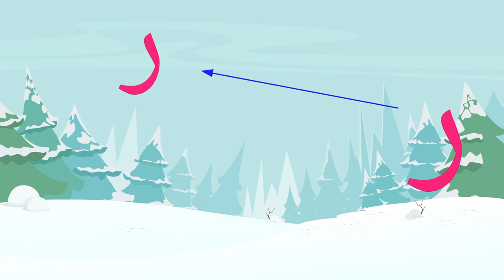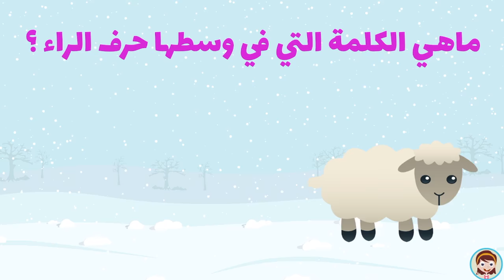حرف الراء (ر) الحروف العربية للأطفال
حرف الراء هو الحرف الحادي عشر من الحروف الهجائية لنكتشف سويا عددا من الكلمات التي تحتوي على حرف الراء